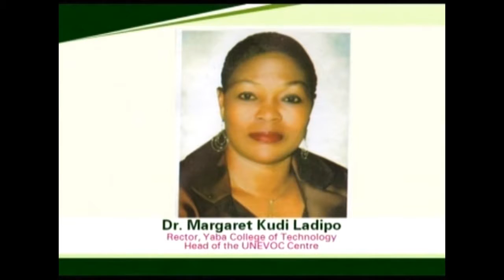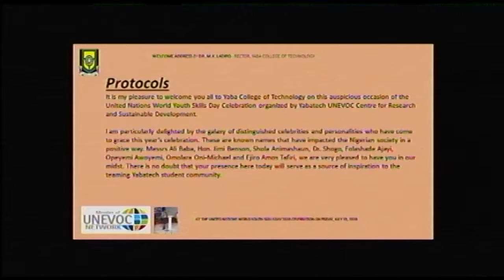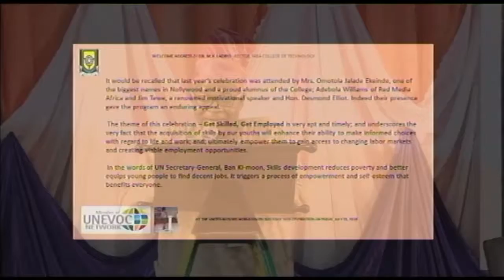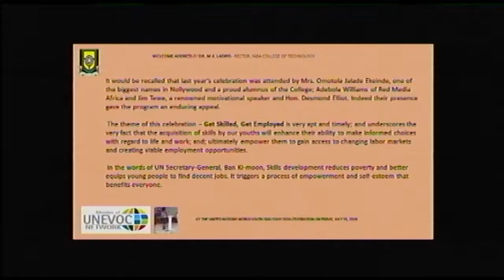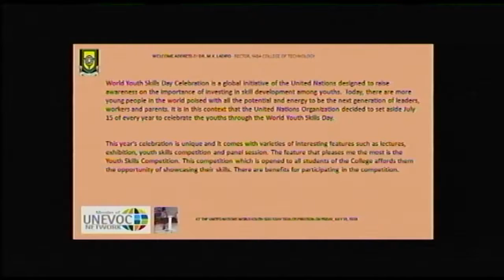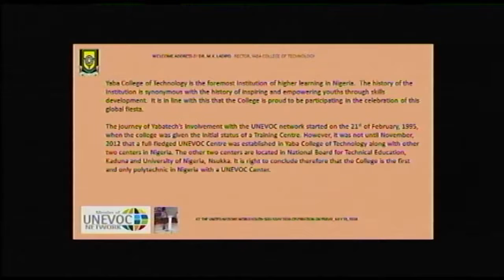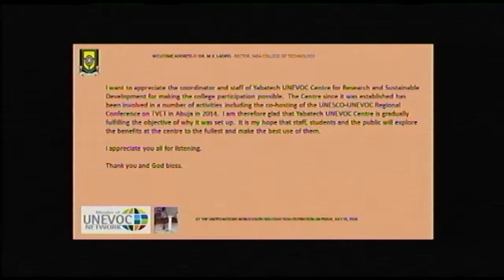YabaTech UNEVOC WORLD YOUTH SKILLS DAY 2016 - RECTOR'S SPEECH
YabaTech UNEVOC CENTRE